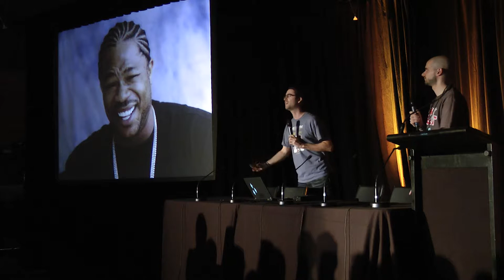Indie RPG Spotlight - A Thousand and One Nights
A Thousand and One Nights is an amazing indie role playing game that centers around a sultan's court.  But, rather than merely playing the characters in this court, you play these characters who are THEMSELVES playing characters in stories they tell to pass the time.

Yo Dawg.

This is a game where characters don't have strength stats: they have senses and aspects of envy. They have goals and desires.  When you can't express your frustration with the court poet directly without angering the Sultan, you find yourself doing so indirectly in your story.

This is a game where you are expected to lounge and eat dates while you play. Atmosphere and storytelling are paramount.  To be sure, this isn't Dungeons & Dragons.

Rym and Scott of GeekNights presented "Beyond Dungeons & Dragons" at PAX Australia 2013. (They've previously presented this at ConnectiCon 2008, PAX Prime 2008, PAX Prime 2009, PAX East 2010, MAGFest X, and dozens of other conventions).  This is a short excerpt from that full lecture, spotlighting one of the specific game examples they used.